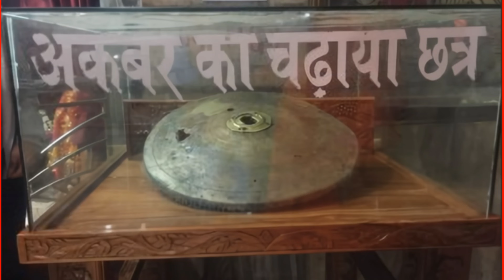दोस्तों के साथ बहुत ही सूंदर जगह पहुँच गए,KHAJJIAR the mini-Switzerland of India, Himalayan Hitesh.